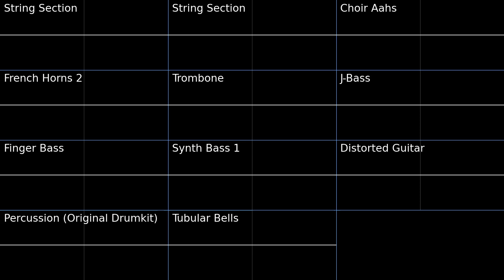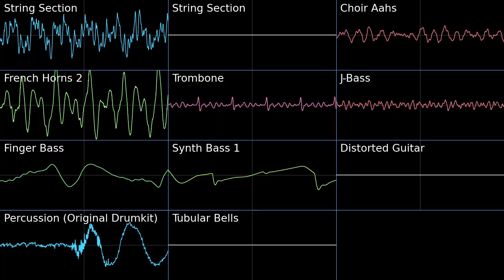To Each Future! (Ending) - Pokémon Black White PMD2 Soundfont Cover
I love that horn part.

To Each Future! (Ending/Credits) - Pokémon Black White